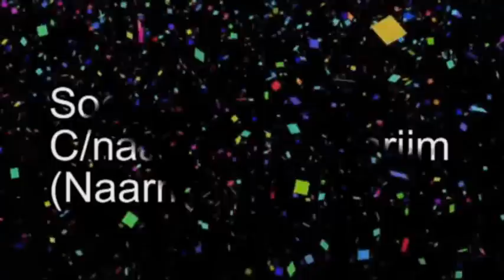Sidee u ciideen Soomaalida Koonfur Afrika? - Bidhaan Arag By Naarmagale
Mahad Istiila - Sidee u ciideen Soomaalida Koonfur Afrika? - Bidhaan Arag By Naarmagale